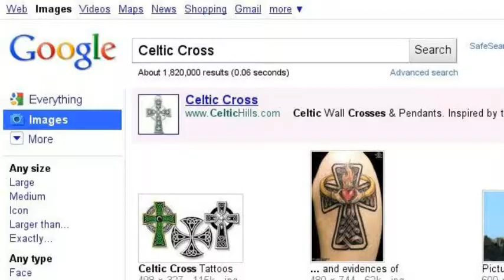Sheamus: The Search Story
Thought I'd see what all it would bring up when I typed in these searches :)